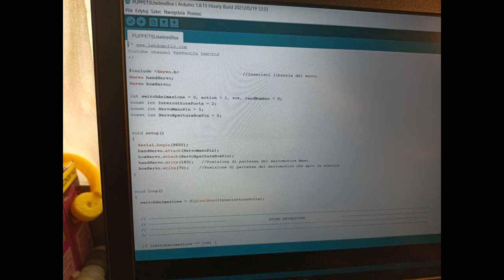Coś z niczego